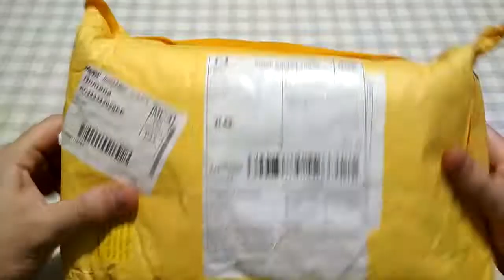Погружение телефона! Водонепронецаемый чехол CHOETECH для подводной съемки! Распаковка и обзор.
Распаковка и обзор качественного водонепроницаемого чехла CHOETECH! Краш-тест с погружением телефона под воду!